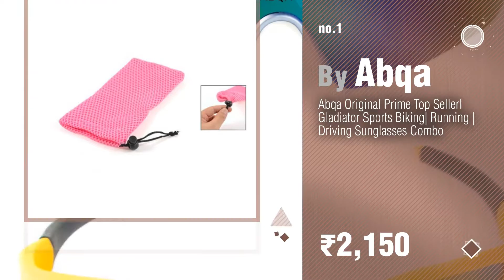Abqa Women's Sunglasses // New & Popular 2017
Abqa Womens Sunglasses // New & Popular 2017
For More Details about this great Abqa Collection, Just Click this Circle
For More Details about these Womens Sunglasses Products  Click this link
Abqa Original Prime Top Sellerl Gladiator Sports Biking| Running | Driving Sunglasses Combo Prime Top Sellerl Gladiator Sports Biking| Running | Driving...

Abqa Semi-Rimless Rectangular Sunglasses (Silver) (HAWK-T5CN207TTE55500RTT) Rectangular Sunglasses (Silver) (HAWK T5CN207TTE55500RTT)

Abqa Original Quality Combo Of 2 Sports Wrap Around Unisex Sunglasses(Bat-Ylc3|65|Multicolor) Quality Combo Of 2 Sports Wrap Around Unisex Sunglasses(Bat...

Roadies Set Of 4 Unisex Good Quality Sports Cricking / Cycling / Biking / Driving Sunglasses Unisex Good Quality Sports Cricking / Cycling / Biking /...

Crystalized Your Syle With Abqa Trends Original Crystal Studded Vampire Killer Sunglasses Syle With Abqa Trends Original Crystal Studded Vampire Killer...

Abqa Semi-Rimless Sunglasses (Black) (HAWK-T5CN20) Sunglasses (Black) (HAWK T5CN20)

Crystalized Your Syle With Abqa Trends Original Crystal Studded Vampire Killer Sport Sunglasses Syle With Abqa Trends Original Crystal Studded Vampire Killer...

Abqa Semi-Rimless Rectangular Sunglasses (Silver) (HAWK-T5CN207E00R) Rectangular Sunglasses (Silver) (HAWK T5CN207E00R)

Try also: AbqaOriginal, AbqaSemi-rimless,